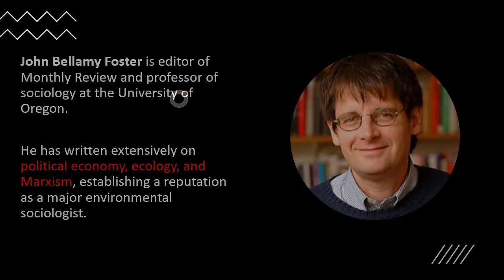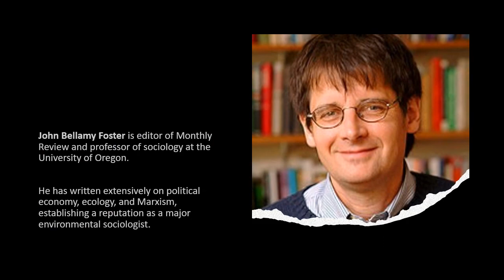The Marx Revival, Part Three: Musto & Foster in Conversation, including an exchange on China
Description, links, and resources coming soon